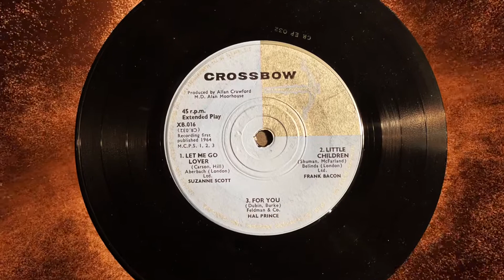Little Children by FRANK BACON [Feat. John Carter]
Recorded by John Carter under the name of "Frank Bacon"- Crossbow Records 1964.
"Little Children" is a song written by J. Leslie McFarland and Mort Shuman, and was recorded by Billy J. Kramer & the Dakotas and reached number one in the UK Singles Chart in March 1964, and No. 7 in the US Hot 100 singles chart later the same year.